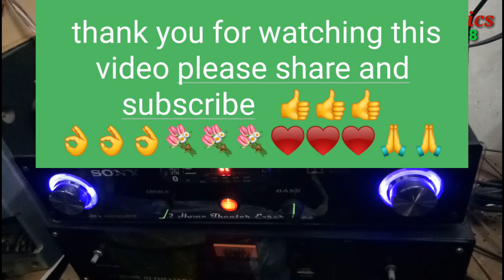how to connect Sony iv300 to upgrade amplifier designed by Naidu electronics' explaining in Telugu